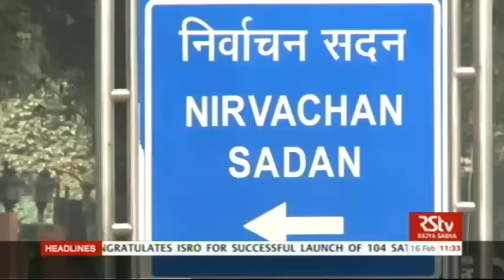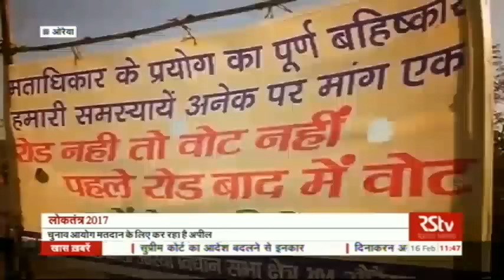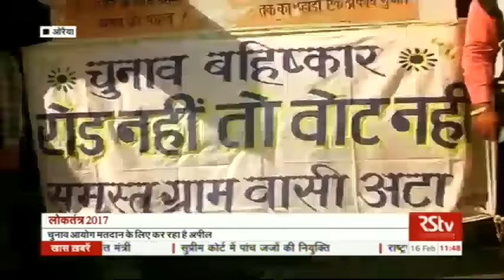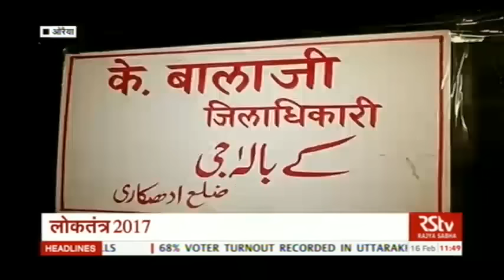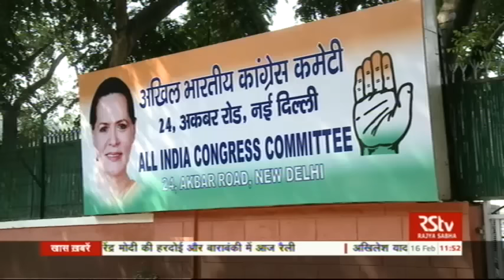(ताज़ा चुनाव समाचार) | Loktantra – February 16, 2017 (11:30 am)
Watch the exclusive coverage of state elections in Uttar Pradesh, Uttarakhand, Manipur, Goa and Punjab on Rajya Sabha TV along with an in-depth analysis of election-related issues brought from the poll-bound states by our team of reporters.